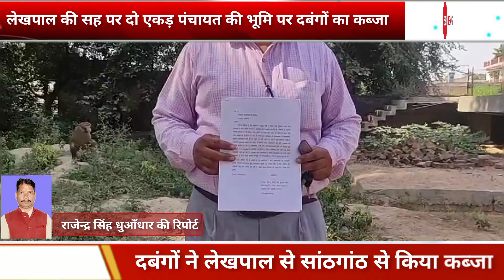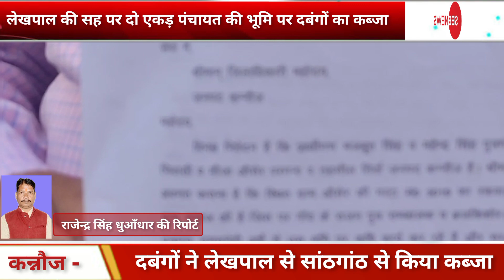लेखपाल की सह पर दो एकड़ पंचायत की भूमि पर दबंगों का कब्जा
तिर्वा तहसील के ठठिया थाना क्षेत्र के औसेर गाँव के गाटा संख्या 3019 रकवा 2 एकड भूमि पर गाँव के ही दबंगों ने लेखपाल से सांठगांठ कर कब्जा कर लिया है।और उस भूमि पर फसल पैदा कर रहे हैं। उपजिलाधिकारी तिर्वा ने भूमि को कब्जा मुक्त कराने का आदेश ठठिया पुलिस और कानून गो को दिया।लेकिन पिछले 6 माह बीत जाने के बाद भी दबंगों पर कोई कार्यवाही नहीं हुई है।
     " शिकायत कर्ता महेंद्र सिंह व मजबूत सिंह पुत्र रोशन सिंह   निवासी औसेर ने उपजिलाधिकारी तिर्वा को लिखित प्रार्थना देकर बताया।कि औसेर ग्राम समाज की गाटा संख्या 3019 रकवा 2 एकड पर राजन पुत्र राम बालक,ब्रजकिशोर व चंद किशोर पुत्रगण रामसनेही ने ग्राम समाज की भूमि पर कब्जा कर फसल  पैदा कर रहे हैं। इतना ही नहीं गाटा संख्या पर कब्जा करने के बाद सरकारी नाली और चकरोड़ को तोड़ दिया और अन्य रास्ता ना होने के कारण अन्य किसानों को अपने खेतों में जाने के लिए बहुत दिक्कत होती है जिसकी शिकायत पर उपजिलाधिकारी तिर्वा ने 20 मई 2023 को ठठिया पुलिस और कानूनगो को गाटा संख्या से कब्जा मुक्त कराने का आदेश जारी किया गया था।लेकिन राजस्व विभाग की साठगांठ  से ग्राम समाज की गाटा संख्या 3019 से अभी तक कब्जा मुक्त नही  हो पाया है। कन्नौज से राजेन्द्र सिंह धुऑंधार की रिपोर्ट